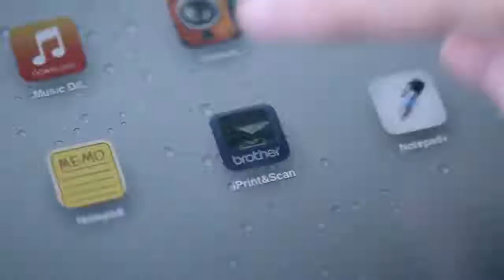Brother ได้ดั่งใจ 30s